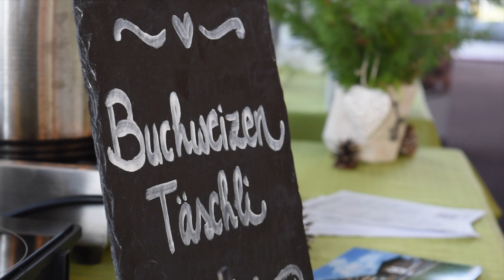6. Gipfelgenuss in Samnaun x Sunday Brunch - Sonnenhotel Soldanella-Sonneck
Eindrücke vom 6. Gipfelgenuss 2020 auf dem Alp Trider Sattel.